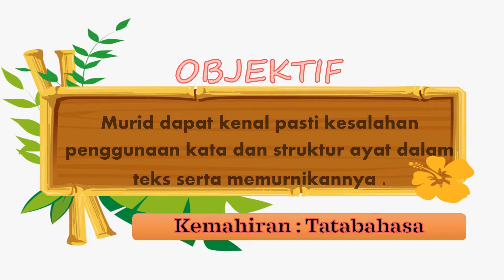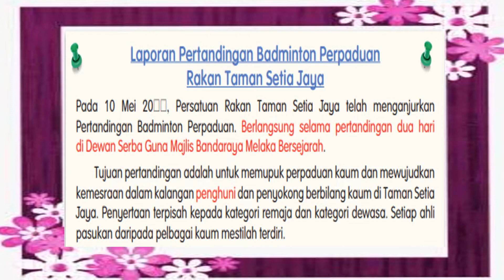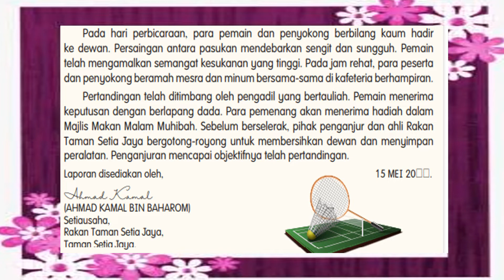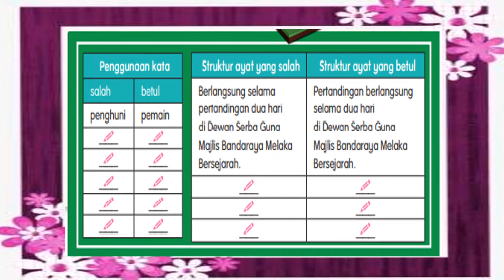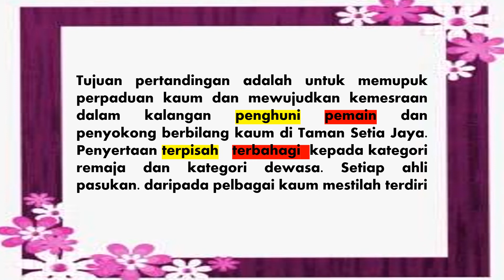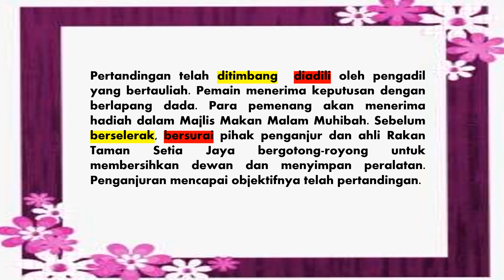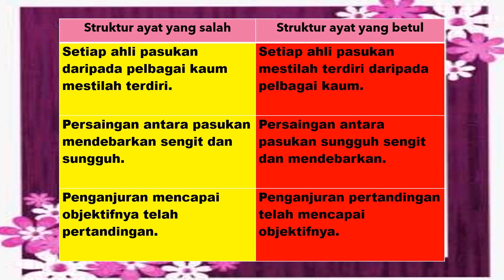BAHASA MELAYU | TAHUN 5 | TEMA 4 | UNIT 12 | LAPORAN PERTANDINGAN